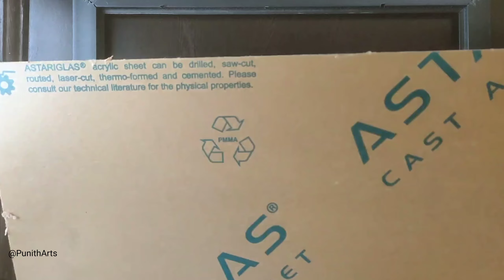That's How I Frame My Artwork | Tips on framing your artwork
That's how I frame my artwork
Tips on framing your artwork

Framing does more than just enhance the look of your artwork; if done properly, it protects it from damaging elements. Hilary explains some of the key materials and provides tips on how to frame your original works of art so they will last a lifetime.